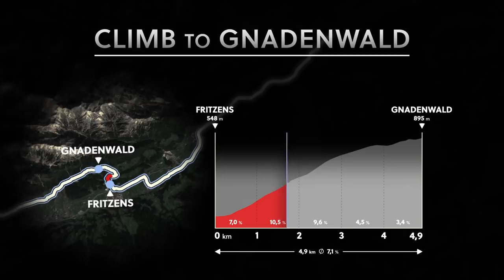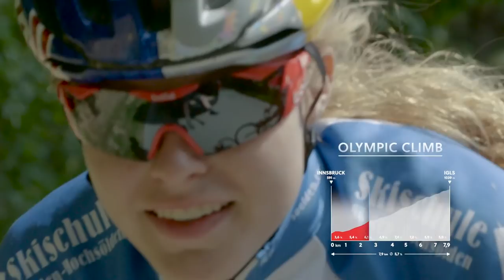GCN’s 2018 UCI World Championships Preview Show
The race everyone is talking about, the world champs, are taking place this week in Innsbruck, Austria. In this preview show, we talk through the different races/courses covering both the time trials and road races. We also discuss the riders to watch at this year’s race and of course, give our dreaded predictions!

It’s time for the world’s best road riders to swap out their trade team kit for their national colours - this year’s UCI World Road Championships takes place in Innsbruck, Austria, on the toughest circuit that we’ve seen for decades.

Let’s face it, though, it’s the road races that the majority of us are most looking forward to.  They take place over the weekend, with the women’s on Saturday and the men’s Sunday. The former covers 156.2km and 2413m of climbing, while the men’s race covers 258.2km and climbs 4670m.

As with the TT, in the women’s road race, it sort of feels like a case of ‘which Dutch rider will win’. Anna Van der Breggen and Annemiek Van Vleuten have utterly dominated the women’s scene this year, and the harder the race the further ahead they are from the rest of the field.  Given the severity of the course, it’s hard to see beyond those two.

On the men’s side, there are two clear favourites: Julian Alaphilippe and Alejandro Valverde.  For the Frenchman, this must feel like a great opportunity - he’s been flying this year, 2 stage wins and the mountains jersey at the Tour, and then more recently the overall classifications at the Tour of Britain and Okolo Slovenska.  At 26, it feels like the time is right - and if he pulled it off, he’d be the first French World Champion since Laurent Brochard, 21 years ago. He’d be the first Frenchman without a mullet since Leblanc in ‘94.

If you'd like to contribute captions and video info in your language, here's the

Johannes Börnlof - Epic Trailer 4